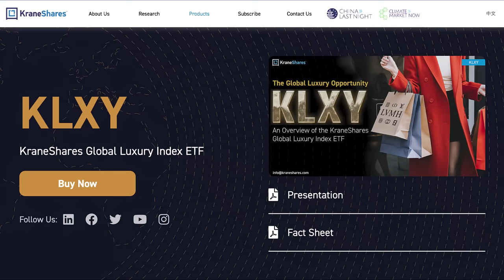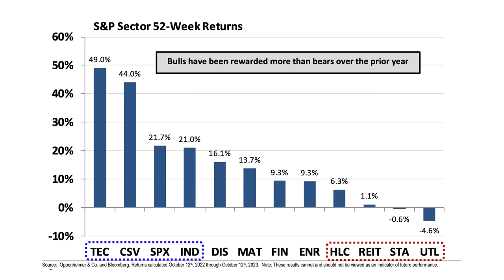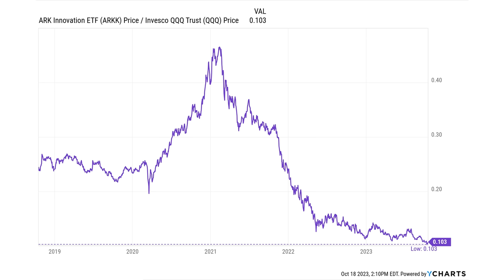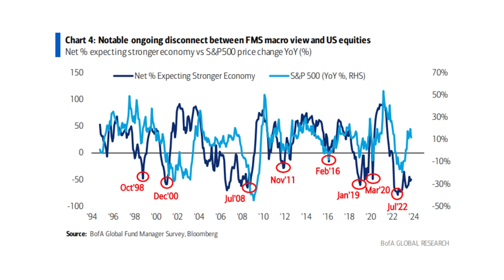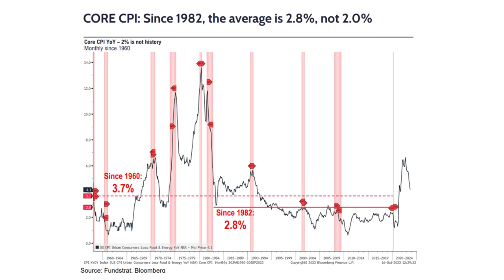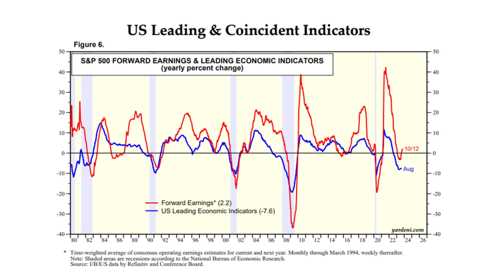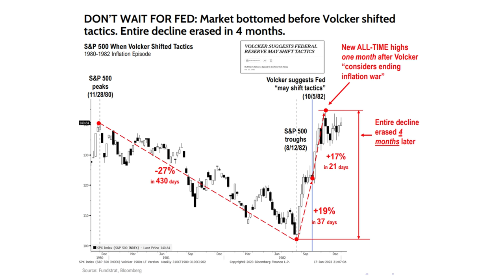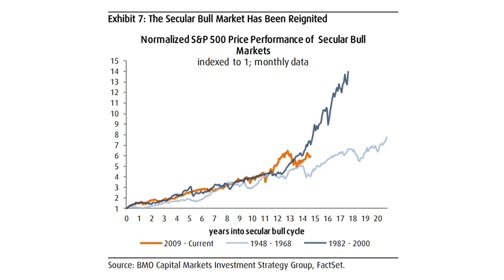Entering Year Two of the Bull Market with Tom Lee | TCAF 114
On episode 114 of The Compound and Friends, Michael Batnick and Downtown Josh Brown are joined by Tom Lee to discuss: earnings, the liquidity starved bull market, economic indicators, the Fed's next move, housing, and much more!

Sign up for a free 30 day trial of FS Insight

►00:00 - Intro
►02:49 - Markets
►10:33 - Second Year of the Bull Market
►14:21 - Cycles
►22:23 - Contrarian Indicators
►28:31 - Economic Strength
►35:30 - Inflation
►48:16 - PMIs
►54:58 - Technology's Potential
►01:00:49 - Fundstrat Granny Shots
►01:07:27 - Favorites

Inclusion of such advertisements does not constitute or imply endorsement, sponsorship or recommendation thereof, or any affiliation therewith, by the Content Creator or by Ritholtz Wealth Management or any of its employees. Investments in securities involve the risk of loss. Any mention of a particular security and related performance data is not a recommendation to buy or sell that security. The information provided on this website (including any information that may be accessed through this website) is not directed at any investor or category of investors and is provided solely as general information.